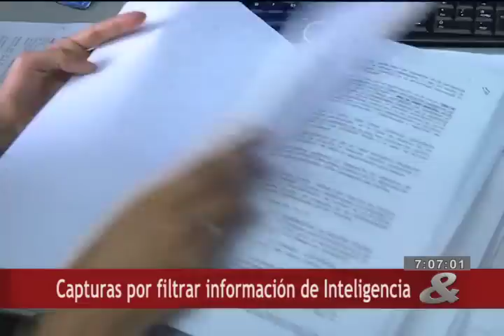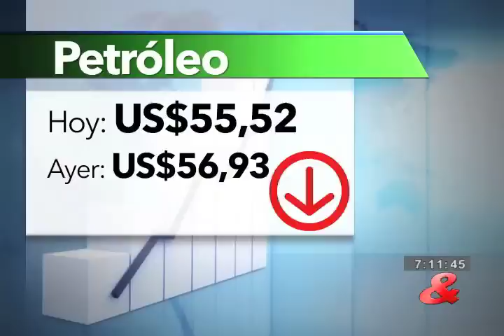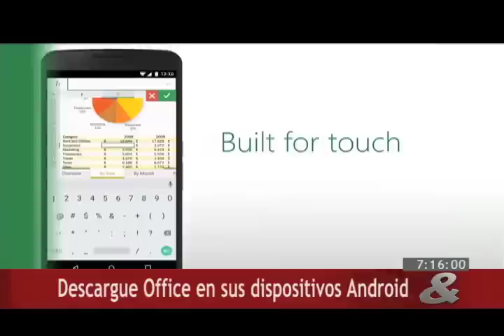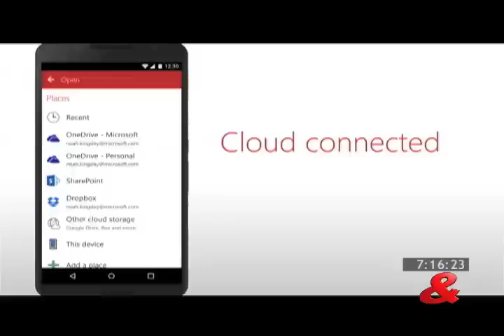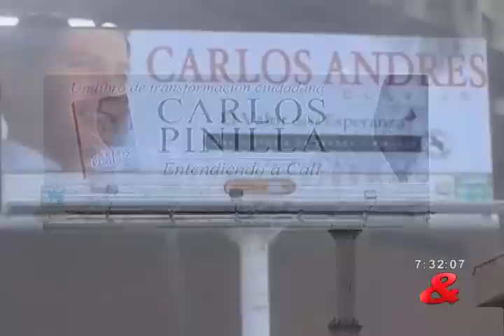Noticiero CM& 7pm, 3 de Julio de 2015